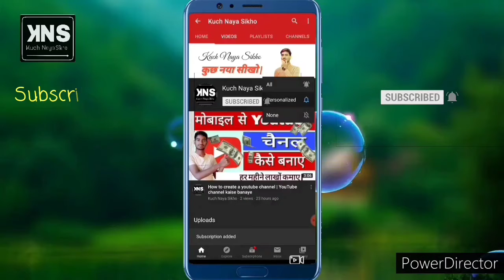कोरोना से लड़ने के लिए भारत के इन 10 लोगों ने किया सबसे अधिक दान, नं.1 ने दिए 500 करोड़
Har mazedaar vedio ka notifications pane ke liye

Kisi bhi vedio ko Miss mat kijiye